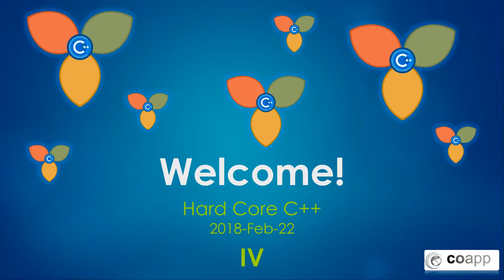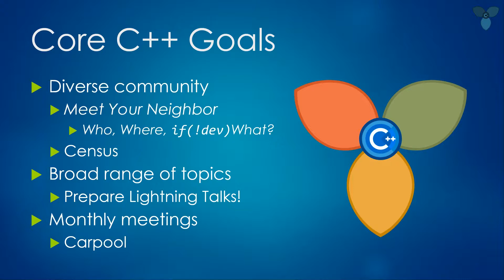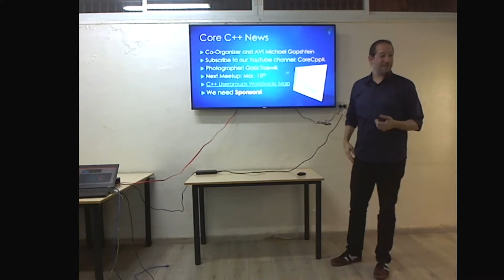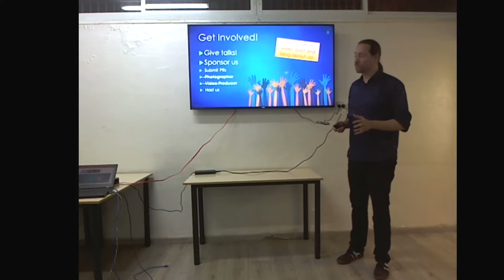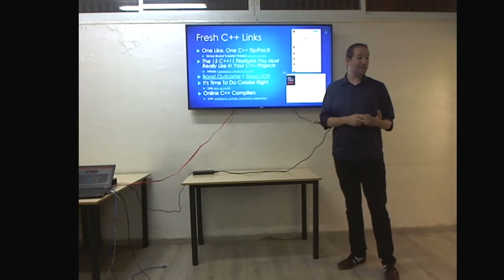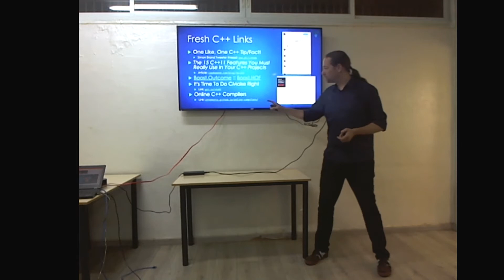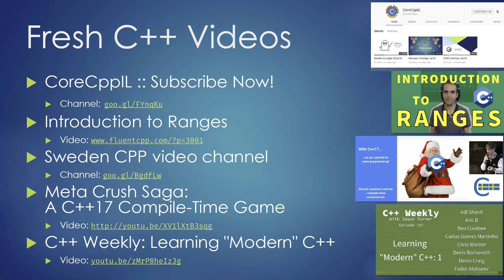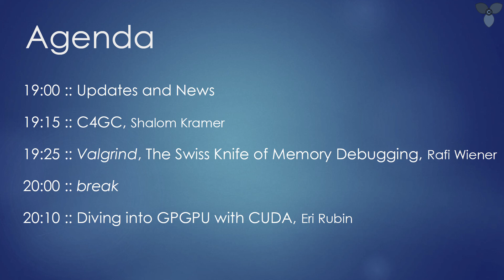Welcome & News: CoreCpp: Feb18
Meetup welcome note, news and updated by Adi Shavit, at CoreCpp IL meetup.